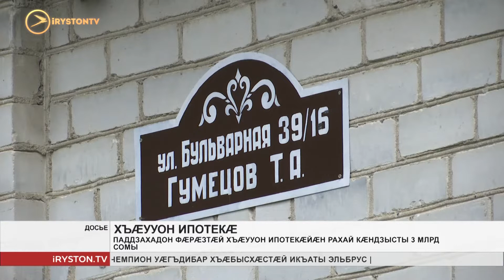Хъæууон ипотекæ райсынæн æхца рахай кæндзысты æртæ хатты фылдæр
Хъæууон ипотекæ райсынæн æхца рахай кæндзысты æртæ хатты фылдæр. Кæд федералон фæрæзтæй раздæр фæнд кодтой 1 млрд сомы бахардз кæнын, уæд ныр паддзахад уыцы нымæцыл бафтыдта ноджы дыууæ.

Хъæууон ипотекæ иумæйаг ипотекæйы хуызæй хицæн кæны йæ нымæцæвæрдæй, дæттынц æй 3% -ыл. Уæрæсейы хицауады вице-премьер Виктория АбрАмченкойы ныхæстæм гæсгæ 3 млрд сомæй сæ цæрæн уавæртæ фæхуыздæр кæндзысты 45 мин адæймагæй фылдæр. Кредит чи исы, уый йæхæдæг æвзары цавæр банкæй райса льготæтæ, уый. Уæрæсейы хъæууон хæдзарады министрады куыд бæрæг кæнынц, афтæмæй хъæууон ипотекæ райсæн уыдзæн 25 азы æмгъуыдмæ. Ахæм кредит райсыны бар дæттынц æрмæстдæр иу хатт. Сæрмагонд программæйыл æххæстæй кусын райдыдтой æппæт регионты дæр. Пандемийæйы рæстæг ипотекæйæн ис уæлдай ахадындзинад, цæмæй хъæууон экономикæ йæ къæхтыл слæууа уымæн - фæнысан кодта Виктория Абрамченко.
Мы рядом в:
ok.ru/irystontv